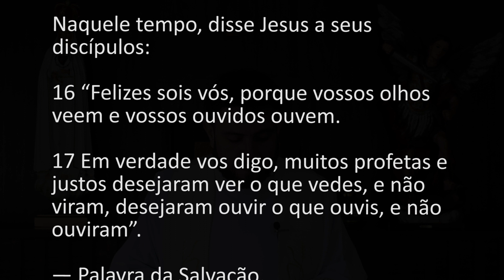[Homilia Diária] Sexta-feira - 16ª Semana do Tempo Comum